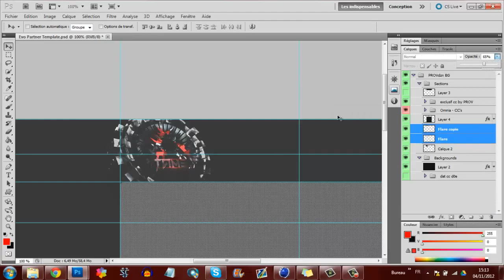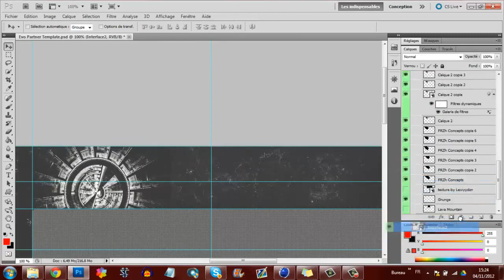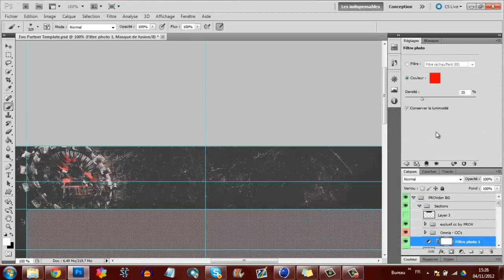TaMe // by PROV